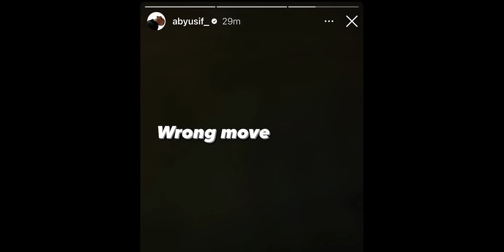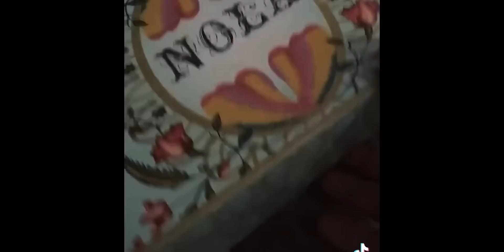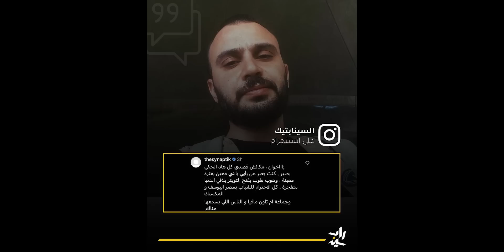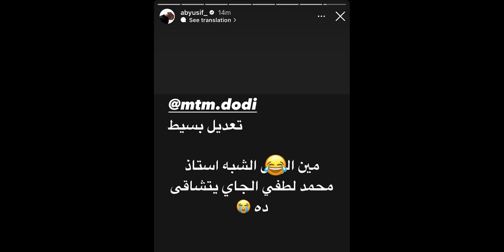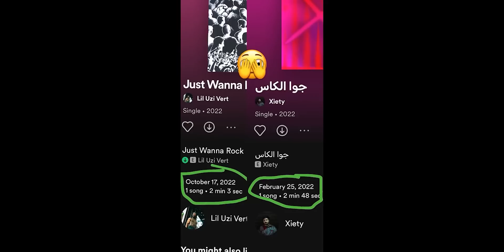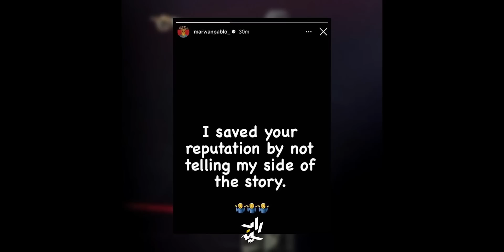رو توك | العاصفة - أبيوسف | النكش لـ مروان بابلو ولا موسى !؟